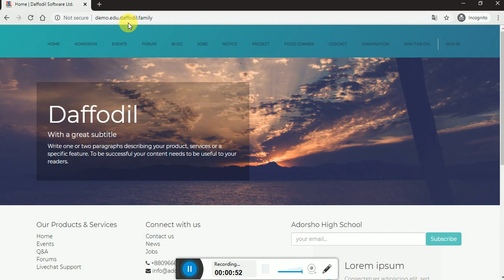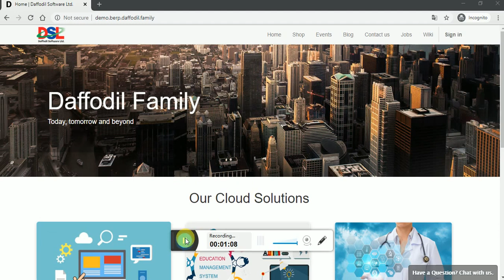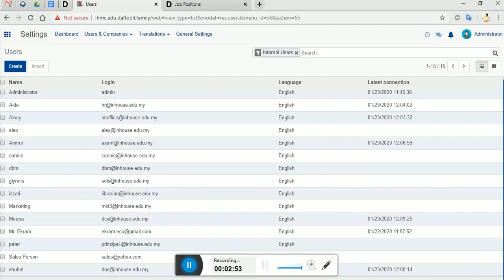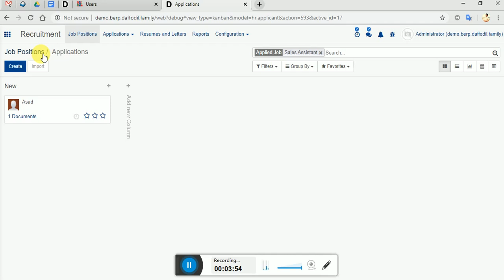How to Submit Resume by a Job Seeker from Website - HR